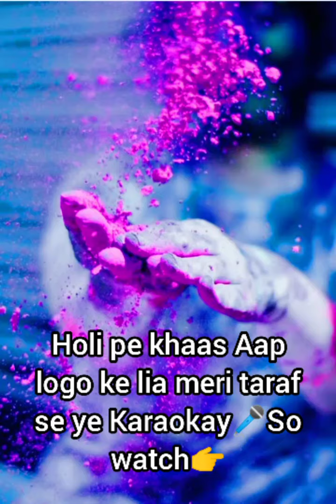Happy holi pe meri ye full Audio sirf Aap sabhi ke lia🎤